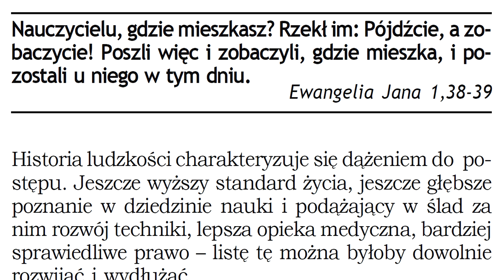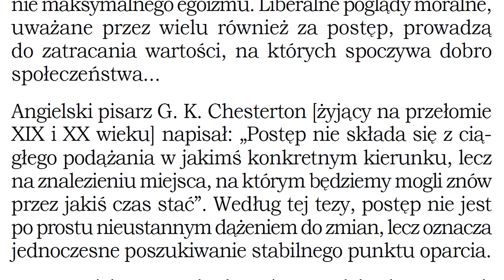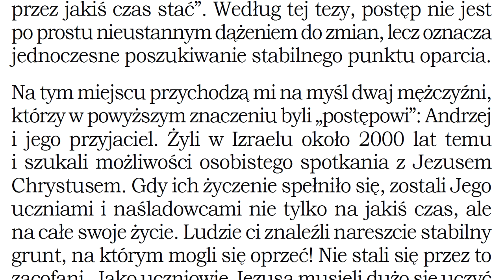Nauczycielu, gdzie mieszkasz Rzekł im Pójdźcie, a zobaczycie P044 Zielone Niwy